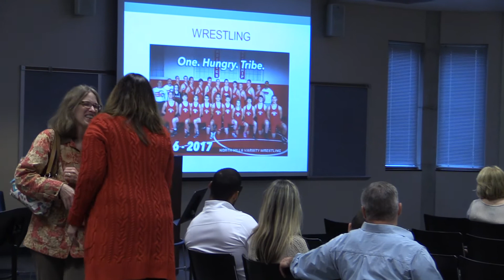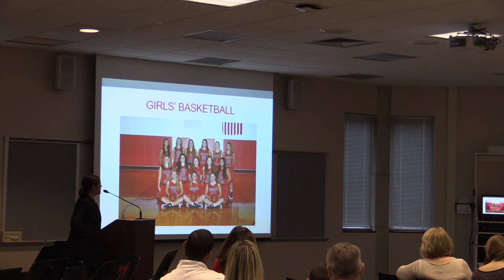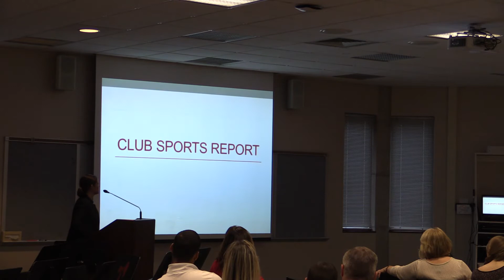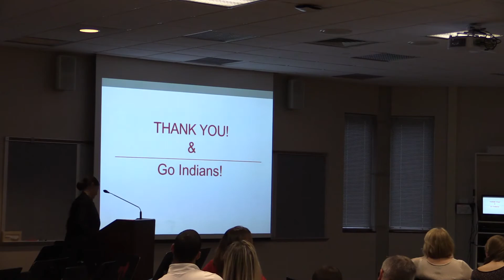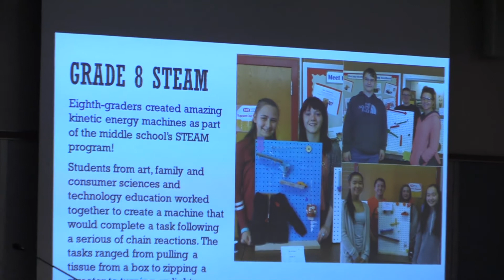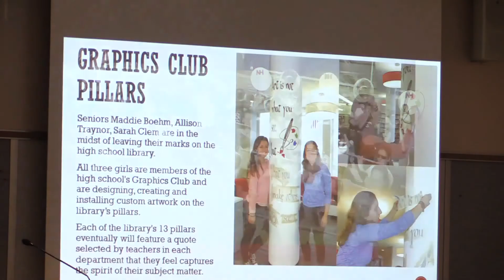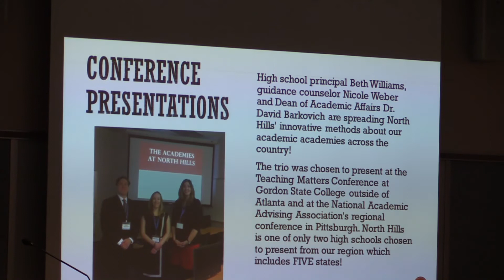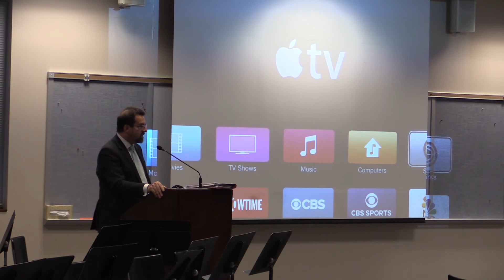NHSD Board of Education Workshop Meeting April 6, 2017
DescriptionNHSD Board of Education Workshop Meeting April 6, 2017